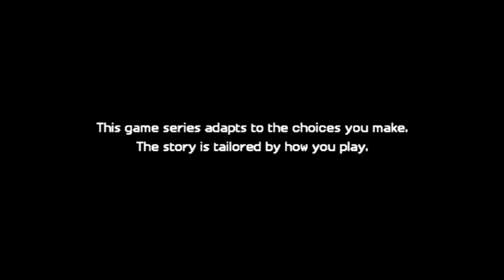Necro plays MCSM 2 Pt 7 Time for a Fight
With the adventure continuing we go head to head with the admin in Beacon Town